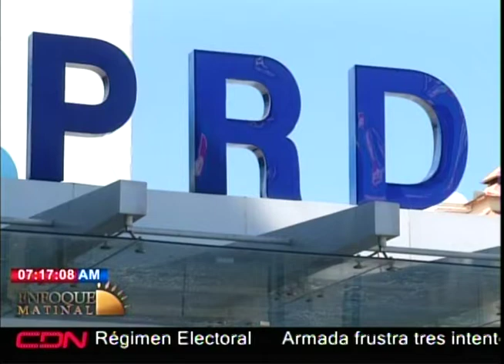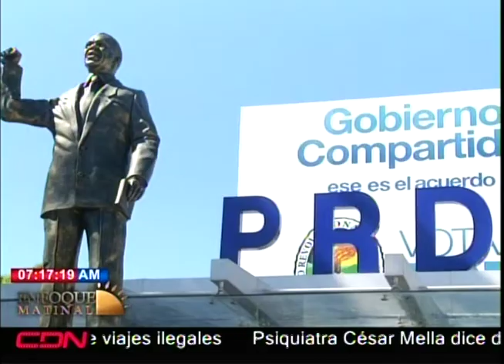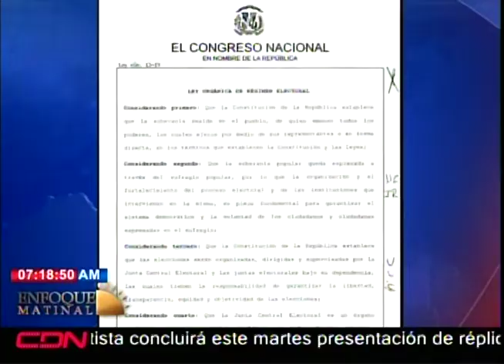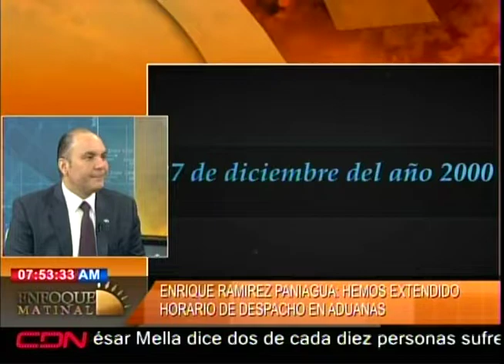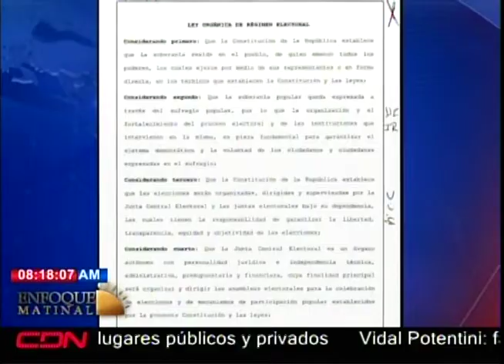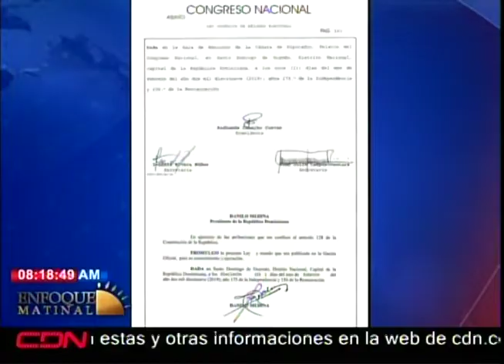Programa Enfoque Matinal martes 19 febrero 2019